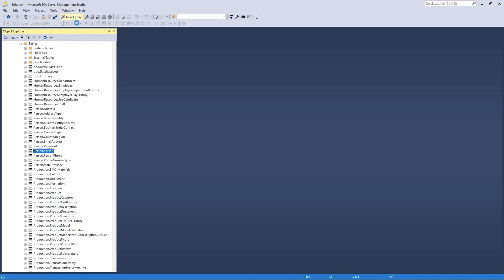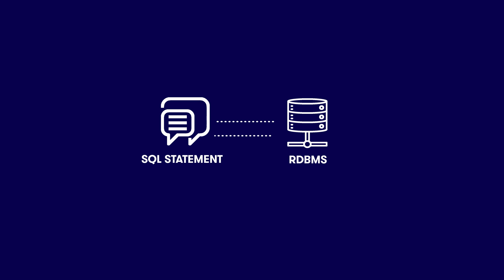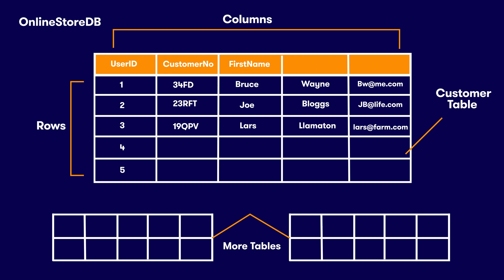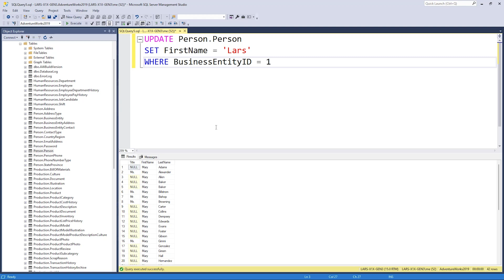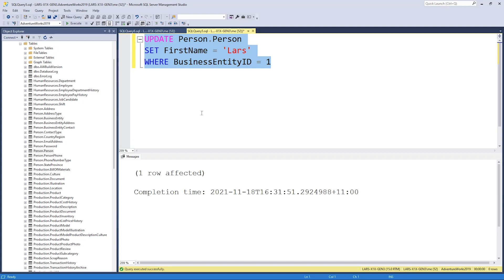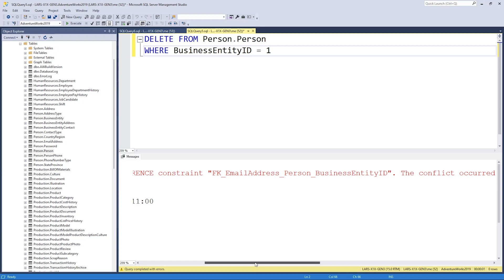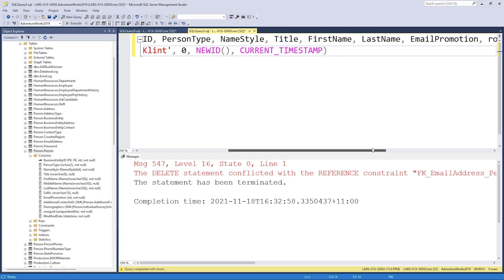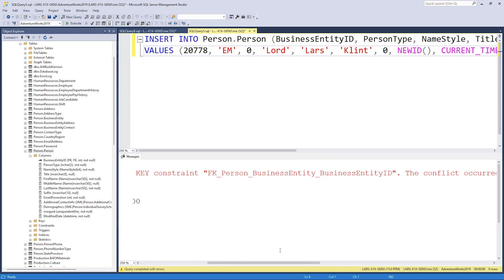SQL Syntax Basics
If you work with databases, you may already be working with a structured query language, or SQL, without even knowing it. In this video, Lark Klint teaches you the basics of SQL and SQL statement syntax, with the aid of entirely free resources: the AdventureWorks sample database from Microsoft, a SQL Server and the SQL Server Management Studio (SSMS). You’ll also learn what a relational database management system (RDBMS) is, and how you use SQL statements to interact with them.

0:00 Introduction
0:37 What is SQL and how does it relate to RDBMS?
2:18 What can you do with SQL?
2:55 Tables, columns and rows
3:57 SQL statement syntax
10:04 Conclusion